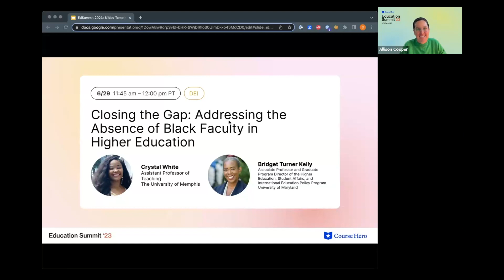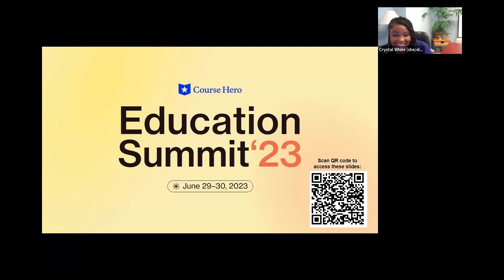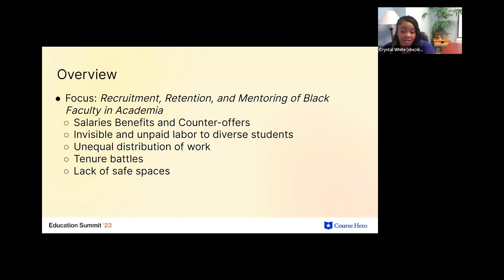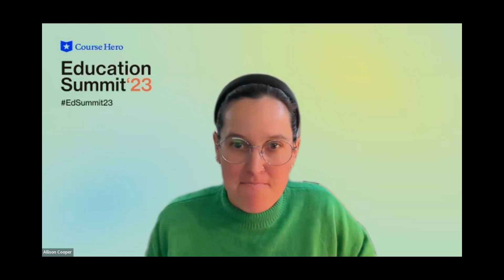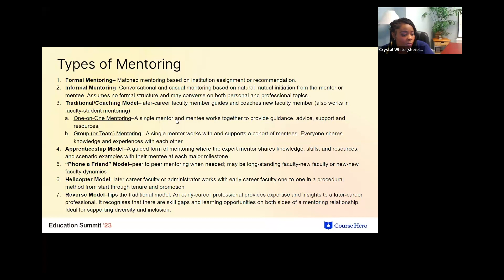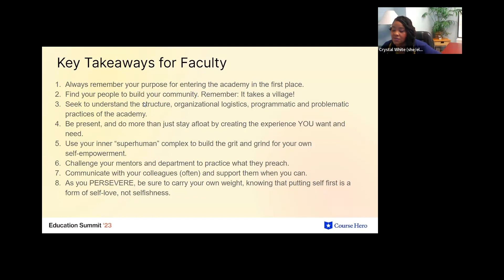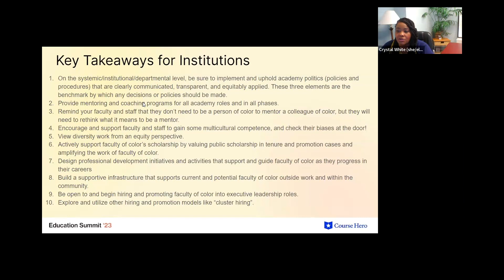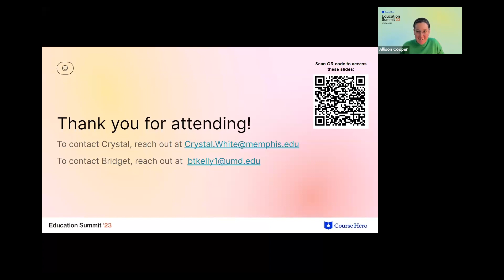Closing the Gap: Addressing the Absence of Black Faculty in Higher Education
Summarize videos instantly with our Course Assistant plugin, and enjoy AI-generated quizzes Black faculty have been found to assist higher education in fulfilling its goals of educating a diverse student body. Black faculty provide models and mentoring for all students, while at the same time shedding light on cultural norms and values promoted in the academy.

Yet Black faculty are leaving higher education at increasing rates.

Crystal White of the University of Memphis and Bridget Turner Kelly of the University of Maryland share their own stories of recruitment, retention and mentoring highs and lows as two Black women faculty. These stories will be punctuated with strategies and lessons for creating an environment conducive to effectively recruiting, retaining and mentoring Black faculty.